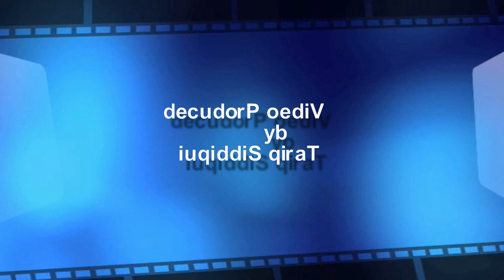BOSTON EN VOGUE: South Asian Couture Collection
Pakistani Association of Greater Boston
        proudly presents

Designers
Deepak Perwani
Huma Adnan
Rani Emaan
Gazala Azam